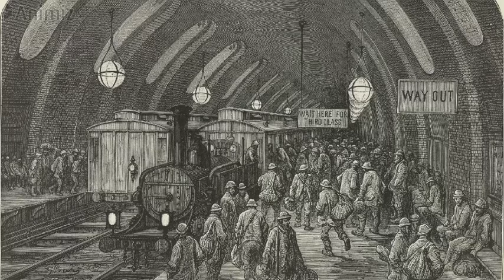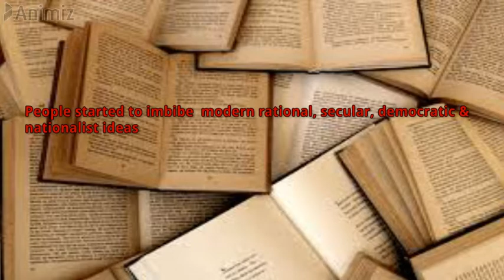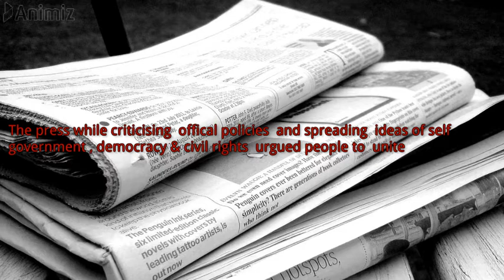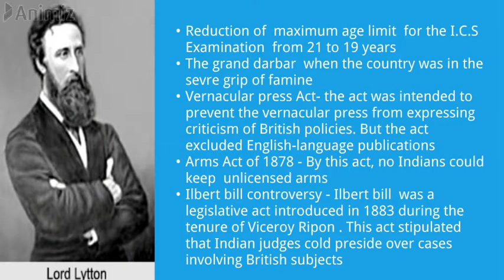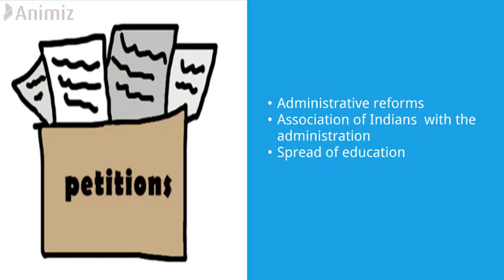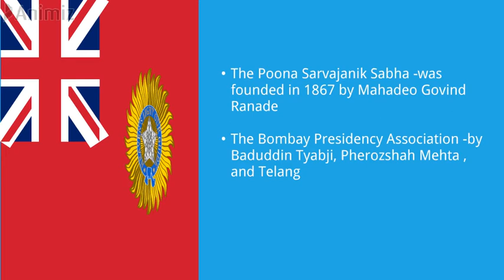Rise of modern nationalism in India